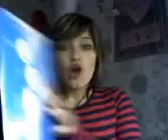Stress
aRGGGGGGGGGGGGGGGGGGG AM SO STRESSED